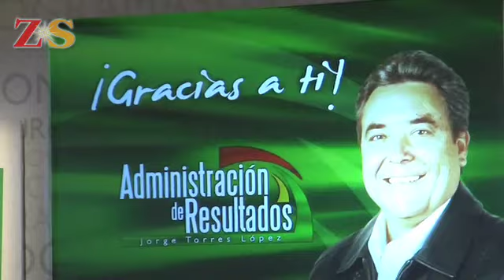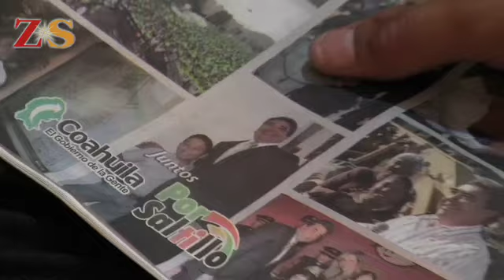Rinde Jorge Torres López Informe de Gobierno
Saltillo, Coahuila.- Jorge Torres López, alcalde de Saltillo, rindió su informe de gobierno del ultimo año de administración en el Museo del Desierto. Visita nuestra página de internet